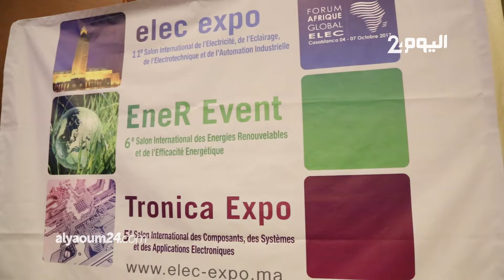المغرب يستضيف صناع قرار القارة الإفريقية في المعرض الدولي للكهرباء